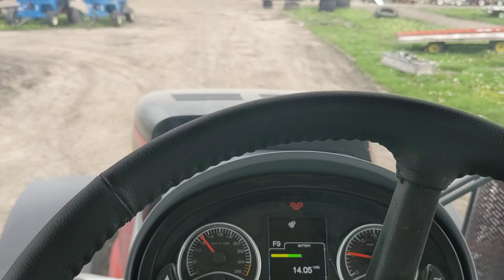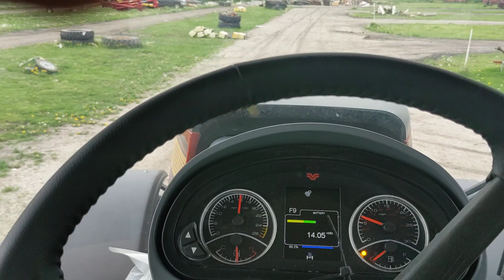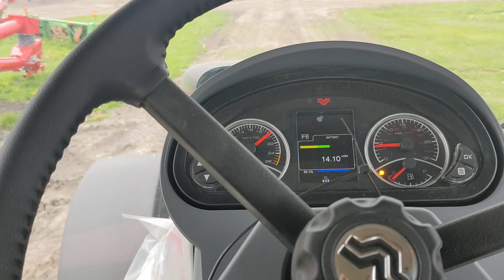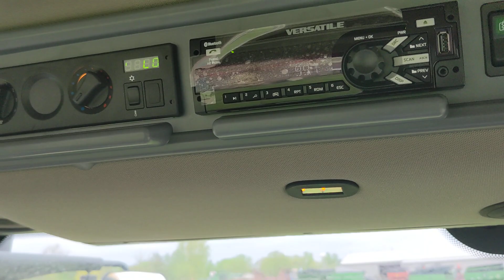Test drive Versatile tractor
test driving a new versatile tractor 365 front wheel assist Cummins engine power